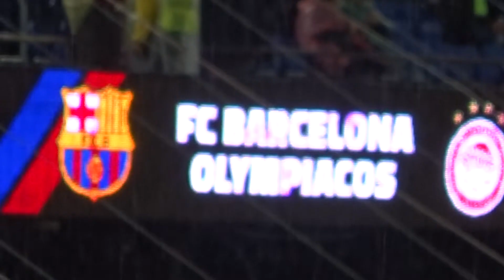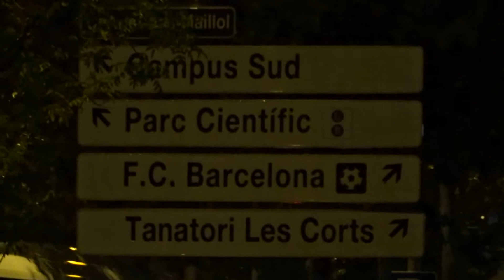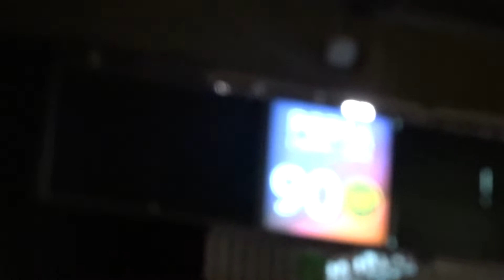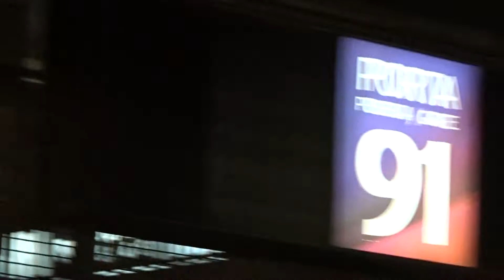#24 Polak na stadionach - Debiut na Lidze Mistrzów! FC Barcelona - Olympiacos Pireus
Mecz fazy grupowej Ligi Mistrzów
Grupa D FC Barcelona - Olympiacos Pireus
Czerwona kartka dla Gerarda Pique (za dwa napomnienia), gol samobójczy, bramka Leo Messiego bezpośrednio z rzutu wolnego.